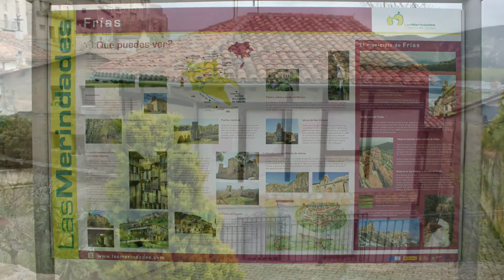Frías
Frías es un municipio situado en el norte de la provincia de Burgos, comunidad autónoma de Castilla y León en España. Se enmarca dentro de la comarca de Las Merindades, partido judicial de Villarcayo, y a su vez cabecera del municipio del mismo nombre. Oficialmente se denomina Ilustrísima Ciudad de Frías.
Enriscada en una elevación, el cerro de La Muela, y cercana al ancho y caudaloso río Ebro, se constituyó en enclave estratégico de paso de dicho río desde la época romana y sobre todo en época medieval que unía la costa cantábrica y la meseta, dando lugar a la notable prosperidad de Frías y de su conjunto monumental.
Mantiene una estructura urbana medieval que corona el castillo de los Velasco y la iglesia de San Vicente. Los edificios mantiene un sistema constructivo en el que los edificios van adosándose entre si. La solana del piso superior emplea toba y entramado de madera.2
Frías consta como el municipio con título de ciudad con menor población de España.
Está a unos 80 km al nordeste de Burgos capital, a orillas del río Ebro, con 29,37 km² de término municipal.